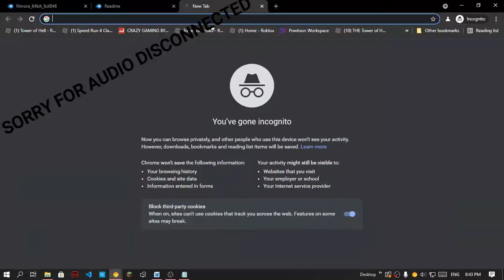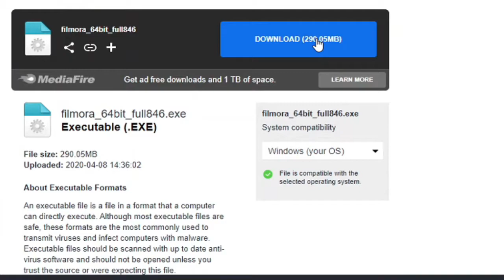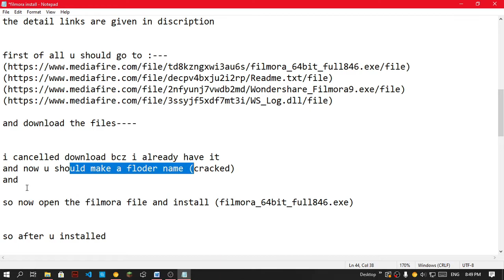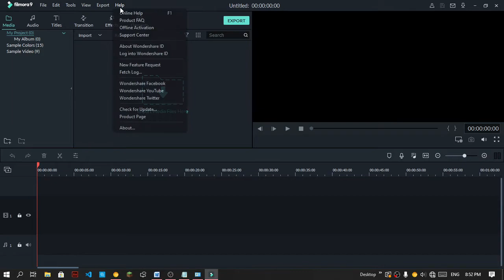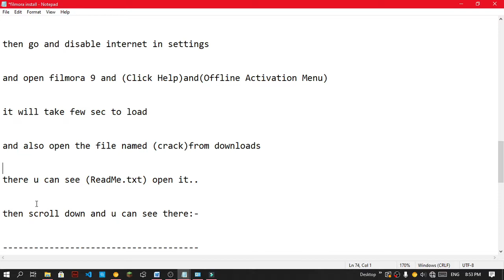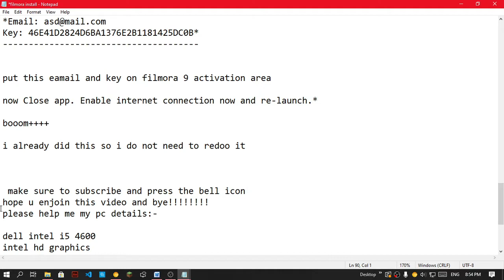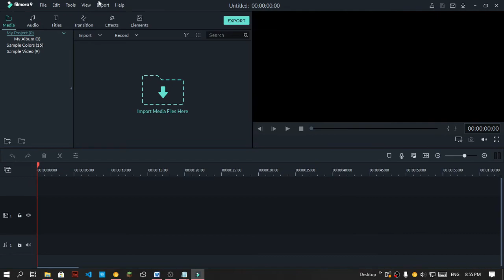How To Install Filmora 9 For Free +Cracked 2021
🖇The Links:-
*Note*:
Do Not Open Filmora Cracked App Witout Installing Other Files